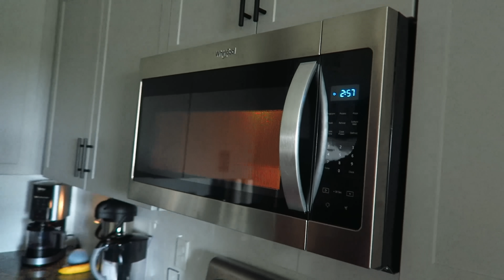CAIKE PRO ESTÁ INSANO - SUA MELHOR VERSÃO A 4 SEMANAS DO OLYMPIA !!!